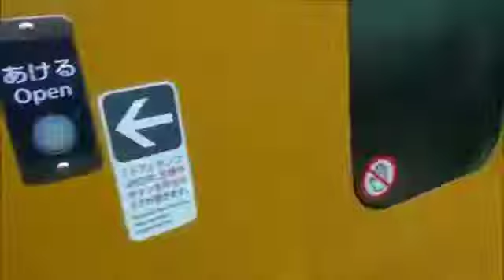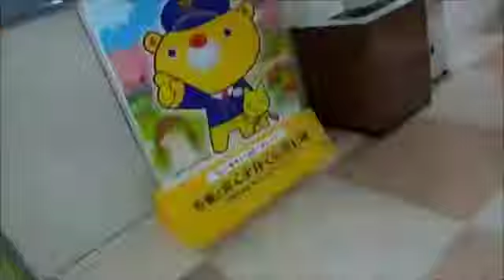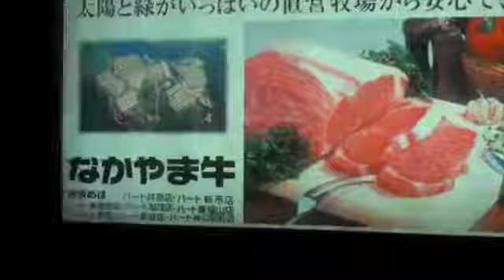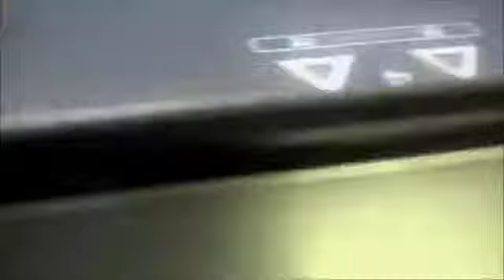[さらに3倍速] kinopikopeの動画 15倍速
2016年、2017年撮影　2017年4月18日編集　5倍速の動画をさらに3倍して15倍速にしてみました。2時間と書いてありますが実際は40分くらいです。おまけは6倍速呉線です。